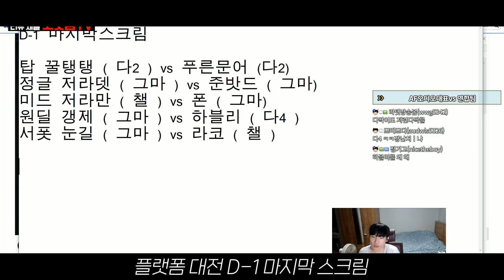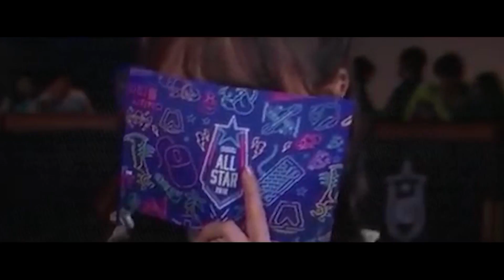【플랫폼 대전 마지막 스크림】 신의 미친 운영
6/15 오늘 밤 9:30 플랫폼대전
아프리카팀 VS 트위치팀 많은시청 부탁드립니다.
아프리카TV : 저라뎃 검색
▼─읽어주세요─▼